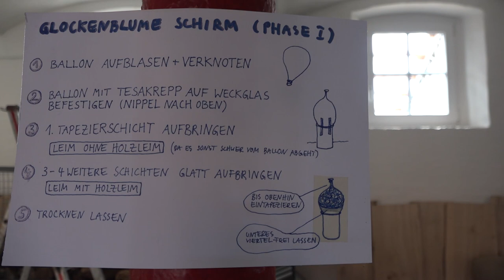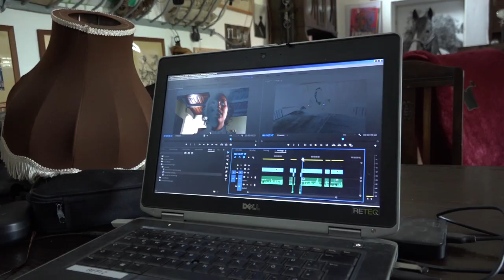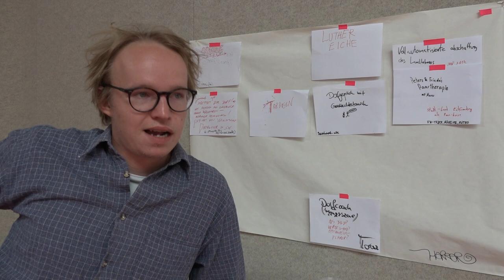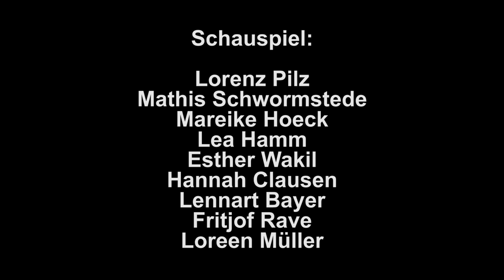Wartenburg-Rettet das Dorf- Doku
Rettet das Dorf
Das Wartenburg- Village Art Projekt 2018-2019. Theater und Kunst im ländlichen Raum im Rahmen eines partizipativen und interdisziplinären Settings in Kooperation mit der Dorfinitiative "Visionen für Wartenburg". 2 Jahre arbeiteten Künstler und Dorfbewohner zusammen an einer temporären Dorfinstallation, die sich mit der Zukunft in ländlichen Räumen auseinandersetzte. Den Abschluss bildete ein drei tägiges Happening, indem sich Menschen aus Stadt und Land, Ost und West, Jung und Alt, Künstler und Dorfbewohner begegneten.
Der ländliche Raum hat eine Zukunft, aber sie muss von unten gestaltet und erkämpft werden.